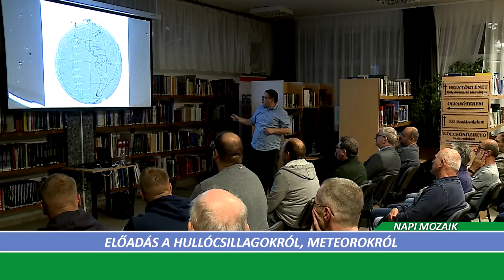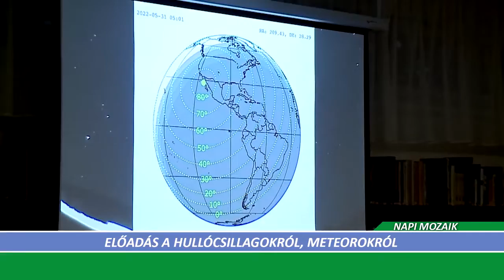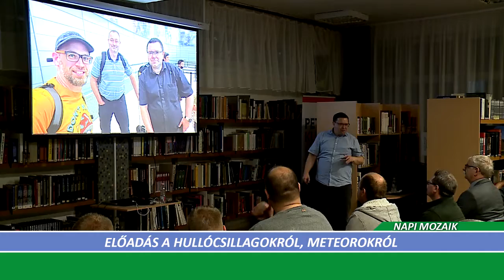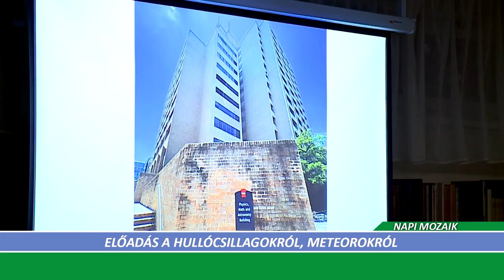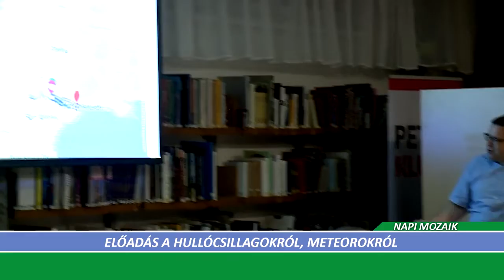Halas Tv - Napi Mozaik - 2022.10.18. (kedd) - Kiskunhalas